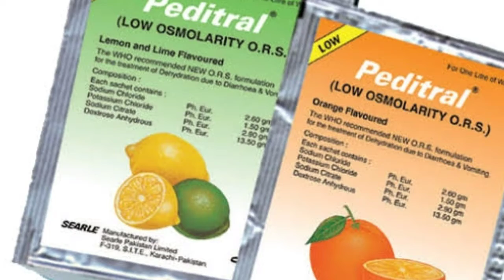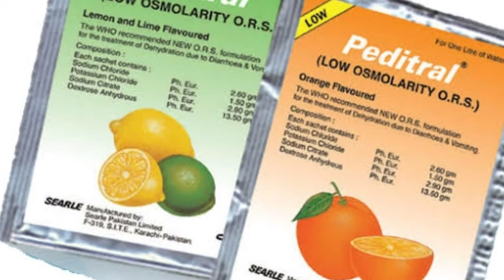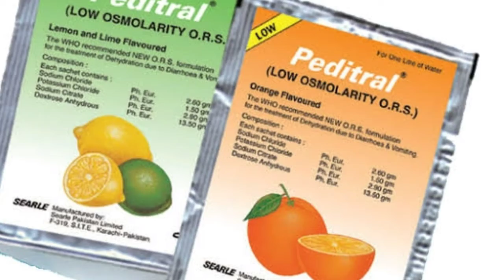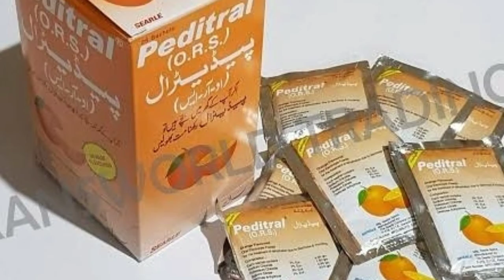مھ رمضان میں روزے داروں کیلئے بہترین تحفہ جسم میں پانی کی کمی کو پورا کرے اور جسم کو توانائی دے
Hello Frineds...Kisy Hain ap sab
MY Name Is •••ALI RAZA
Agr Apko Medicine k Mutaliq Kohi Bhi Sawal Pochna Ho to Ap Muje se Personally Rapta kr Skty Hain
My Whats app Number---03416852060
How to know medicine use/how to know medicine information/how to know about medicine in urdu / hindi.
Importance of medicines and there Basic use of medicine is much required
Important medicine and uses | how to know medicine use SideEffects anxiety medicines side effects in urdu .
All information are given regarding uses,benifits,sideeffects of medicines by Ali Raza